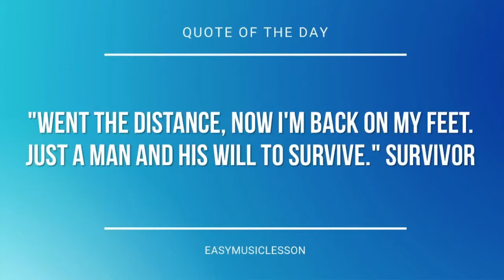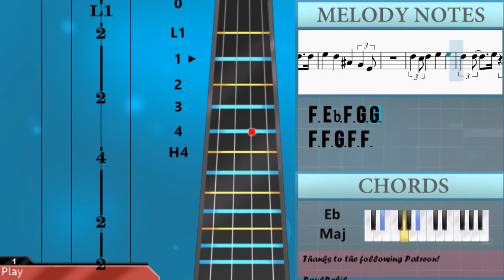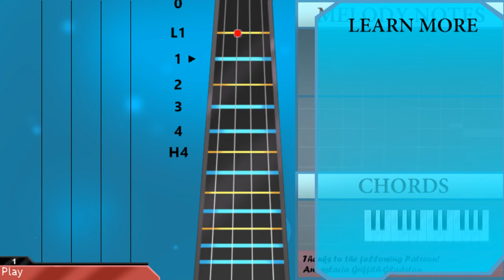How to play Rockin’ Around the Christmas Tree by Brenda Lee on Cello (Tutorial)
The easiest way to learn how to play Rockin’ Around the Christmas Tree by Brenda Lee on the cello. It's a cello tutorial for Rockin’ Around the Christmas Tree by Brenda Lee.

EasyCelloLesson teaches you to play the your favorite instrument, through and simple animation so that you too can learn how to play Rockin’ Around the Christmas Tree by Brenda Lee on the cello easily. A cello tutorial with visual animation graphic.

Chords of Cello arrangement:
Ab Maj   Ab Maj   Eb Maj   Eb Maj   Eb Maj   Eb Maj   Eb Maj
Ab Maj   Ab Maj   Ab Maj   Eb Maj   Eb Maj   Eb Maj   Eb Maj
Eb Maj   Ab Maj   Db Maj   Db Maj   C Min   C Min   F Min   C Aug
Ab Maj   D Min 7 b5   Bb Maj   Eb Maj   Ab Maj   Ab Maj   Eb Maj
Eb Maj   Eb Maj   Eb Maj   Eb Maj   Ab Maj

Melody notes of Cello:
Eb3 C3 Eb3 F3 Ab2
Eb3 Eb3 F3 F3 F3
G3 F3 Db3 Bb2 G2
F3 Eb3 F3 G3 G3
F3 F3 G3 Eb3 F3
Eb3 F3 Eb3 Db3 C3
F3 F3 G3 F3 F3
Eb3 Eb3 F3 G2 Ab2
F3 E3 F3 E3
F3 Ab2 Db3 F3
G3 Eb3 C3 Eb3 G3
Ab3 G3 Ab3 G3
Ab3 F3 G3 Ab3
Bb3 Ab3 G3 F3
Eb3 F3 G3 Eb3